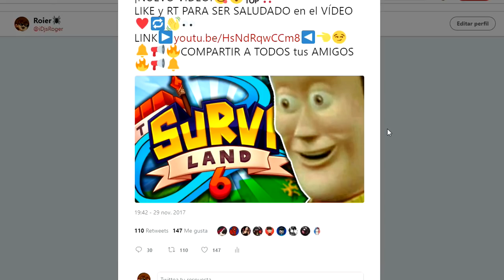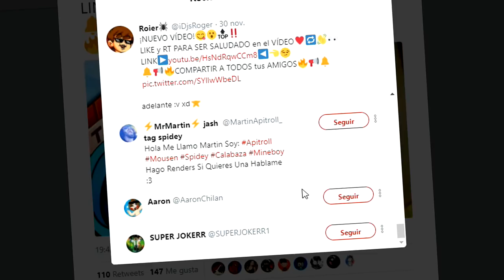ROIER CLAUS HA VUELTO PARA REGALAR REGALOS!! XDXD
🕷️like si roier el nepe claus es el mejor santa claus, el más generoso del universo :V

ROIER CLAUS ES EL SANTA MÁS GENEROSO DEL UNIVERSO :v - MINECRAFT NO ROLEPLAY SIN VECINAS NI PLASTILINA XD